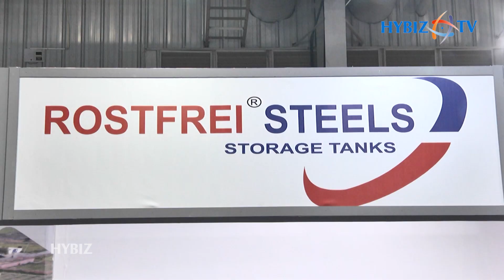Best Silos & Tanks Manufacturer in India | Rostfrei Steels Storage Tanks | Bhardwaj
Bhardwaj VP Grain Management Rostfrei Steels | Best Silos & Tanks Manufacturer in India & International Market. Rostfrei Steels provide the commercial or industrial storage solution for both dry & liquid stuff